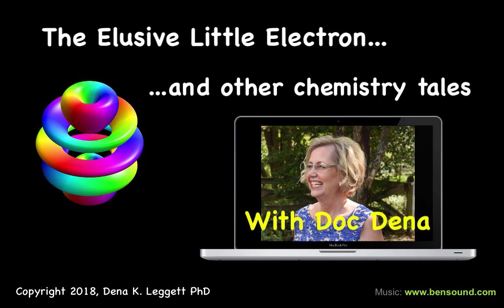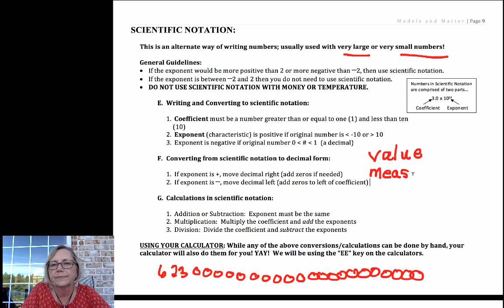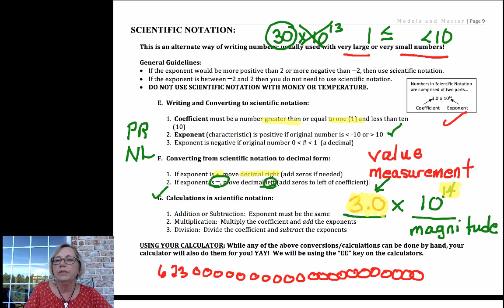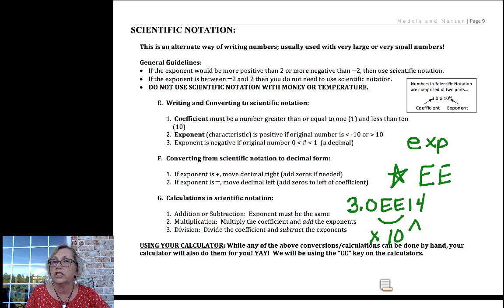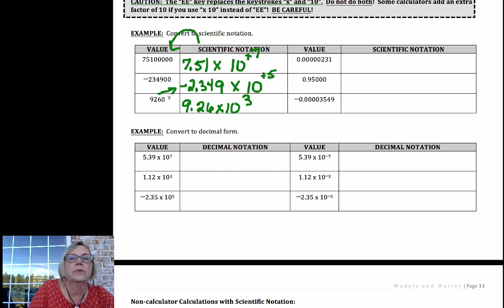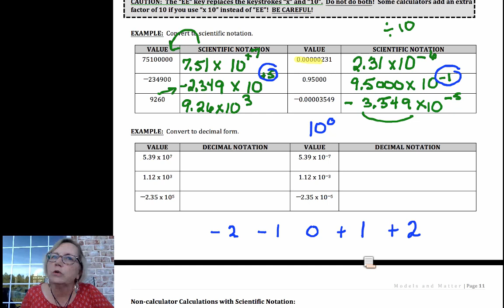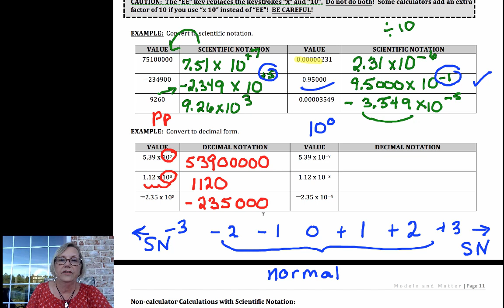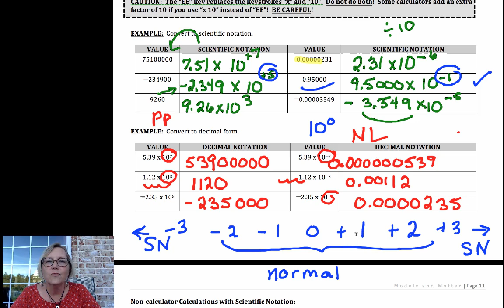Scientific Notation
Series of videos teaching some of the foundational mathematical tools used in chemistry.  Dimensional analysis, unit conversion, scientific notation, significant figures, percent error, and density are covered.  A link for the notes document is in the playlist description.